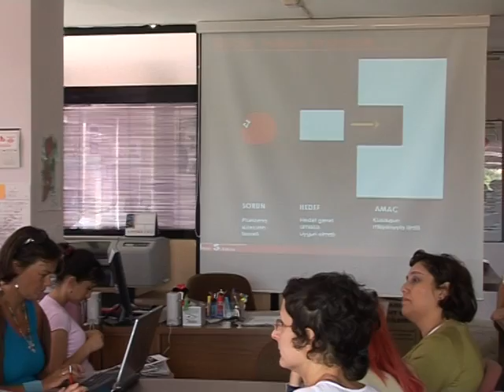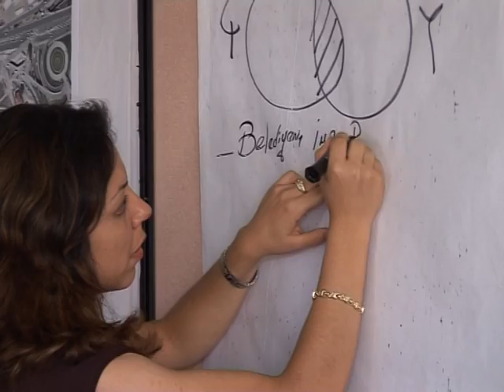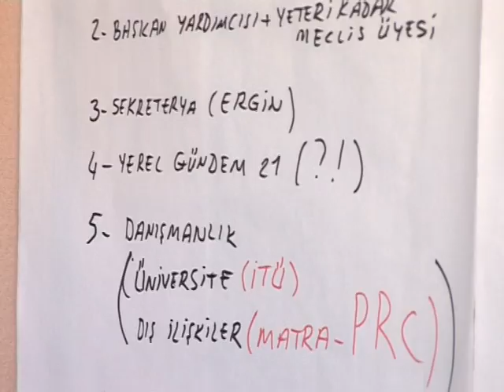Zeytinburnu Tanıtım Belgesel Filmi - 1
2007 yılında ilk yönetmenliğimi yaptığım, Zeytinburnu Şehircilik Atölyesi adına hazırlanmış Zeytinburnu İlçesinin tanıtımı ve kentsel dönüşüm çalışmalarını anlatan Belgesel Filmin Ön Tanıtım Çalışması.